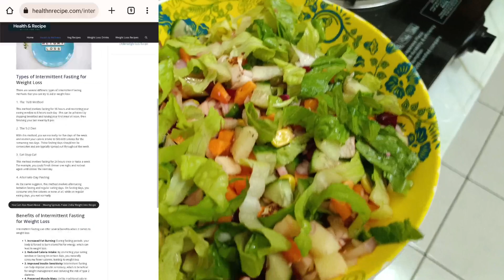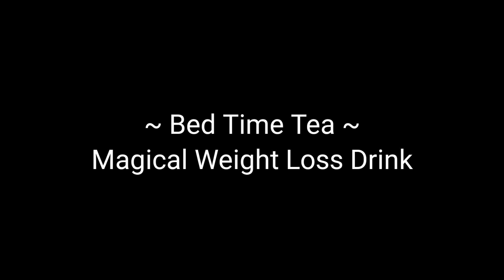Aaj 1 New Blog Banaya Hai |50 Days Weight Loss Challenge -Day 48 ✅What I Eat in a Day to Weight Loss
Intermittent Fasting Challenge accepted | 50 Days Weight Loss Challenge -Day 48 ✅What I Eat in a Day to weight loose

Read Me on Amazon

NOTE - We own have complete copyrights for the videos, Don't use our videos without our permission.

xoxo
Khushi Saifi

Keywords -

homemade drinks to lose belly fat
miracle weight loss drink recipe
Homemade weight loss drinks at home
weight loss drinks at home for night
what to drink to lose belly fat in 1 week
best morning drink for weight loss
drinks that help you lose weight in a week
strongest belly fat burner drink lose 10 kgs in 10 days
16 hours fasting in hindi
what is the best intermittent fasting window to lose belly fat
16:8 fasting weight loss results 1 week
best intermittent fasting for weight loss
intermittent fasting schedule
intermittent fasting for weight loss women
how long does it take for 16/8 intermittent fasting to work
intermittent fasting rules
intermittent fasting benefits
इंटरमिटेंट फास्टिंग से 1 महीने के परिणाम
इंटरमिटेंट फास्टिंग डाइट चार्ट
intermittent fasting diet plan for weight loss in hindi
intermittent fasting me kya khana chahiye
16 hours fasting in hindi
intermittent fasting in hindi diet plan
16 hours fasting benefits in hindi
intermittent fasting benefits in hindi
21 day weight loss challenge at home with exercise
21 day weight loss challenge at home pdf free
21 day weight loss challenge at home pdf
21 day weight loss challenge at home free
free 21 day weight loss plan
21 day weight loss challenge free